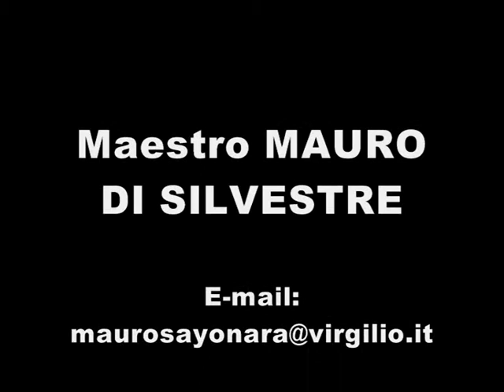Esempi difesa con NUNCHAKU, Maestro MAURO DI SILVESTRE, cintura nera 6° dan WADO RYU.wmv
mauro di silvestre auto difesa personale wado ryu karate- do 6° dan pescara chieti maestro abruzzo l'aquila teramo italia arti marziali kata pinan nidan shodan sandan yodan godan kushanku naihanchi bassai chinto rohai niseishi seishan wanchu jion jitte nunchaku sai kimono cintura nera kumite maestri tatami ascoli piceno sayonara saifa shito - ryu esempi